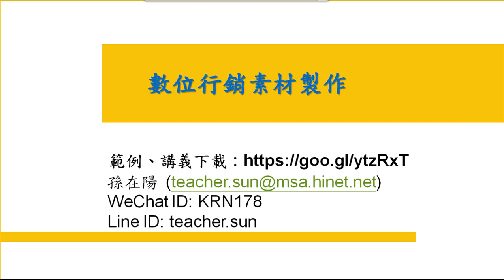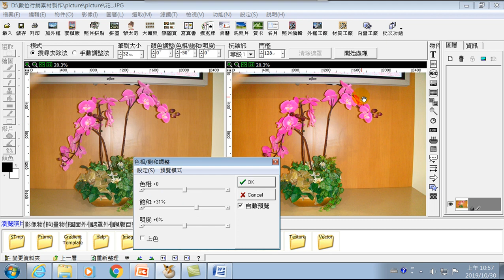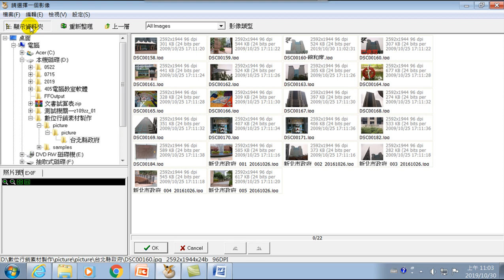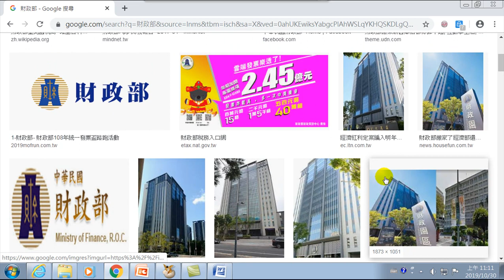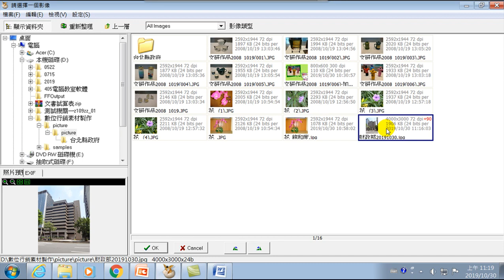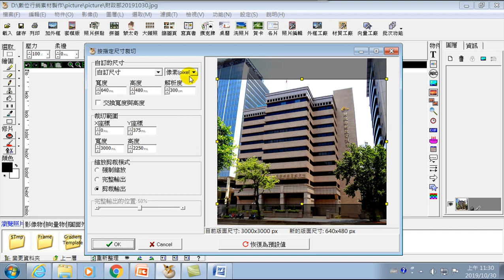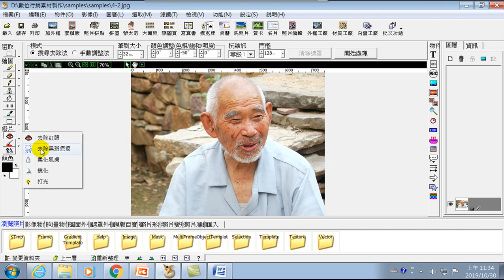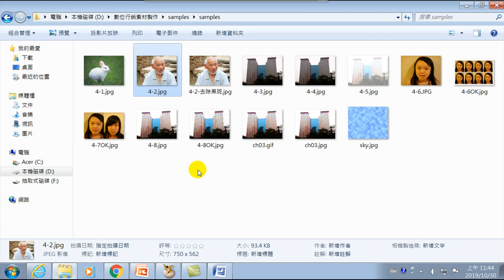數位行銷素材製作-02.製作圖卡.數位素材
貼圖,影像調整,上色,飽合度,亮度與對比,影像下載的限制,裁切,景深照片,去除黑斑疤痕,
01.認識Photocap
02.製作圖卡.數位素材